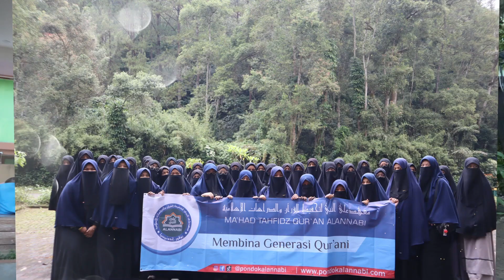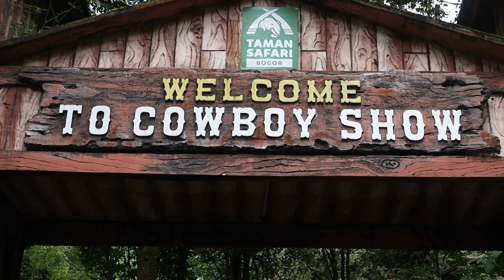STUDY TOUR KELUARGA BESAR PONDOK TAHFIDZ QUR'AN ALANNABI KE TAMAN SAFARI BOGOR